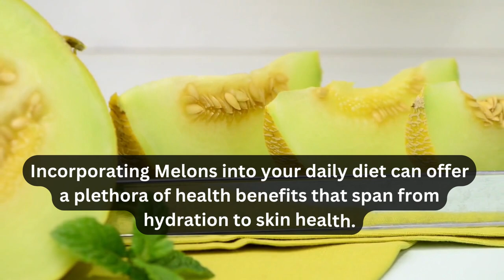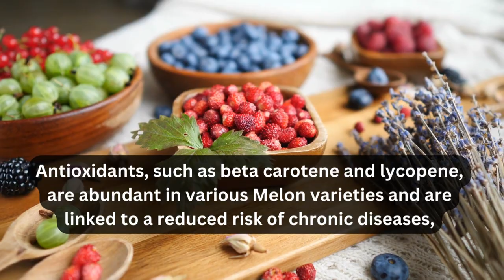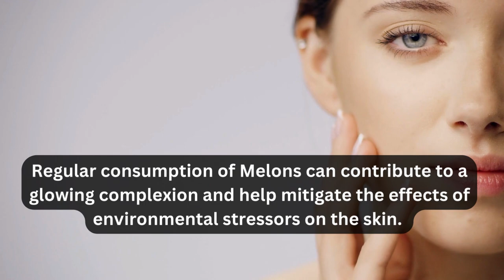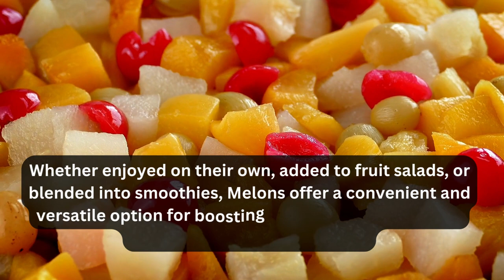Melon or Cantaloupe - Explore the Nutrients and Health Benefits inside of it | Health and Fitness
Encourage Us:
🍈🌟 Nutrients and Health Benefits of Melon When Taken Daily 🍈🌟

You Can...

Are you ready to discover the incredible health benefits of melons and why you should consider adding them to your daily diet? 🤩 In this video, we're going to dive deep into the world of melons and explore their nutritional value, their impact on your health, and how you can enjoy them in various delicious ways. 🍈🥗

🌟 Nutrient Powerhouse: Melons are not just a refreshing summer treat; they're packed with essential nutrients. From vitamins to minerals, we'll uncover the full spectrum of goodness that melons offer to boost your health.

🤸‍♂️ Daily Wellness Routine: Learn how incorporating melons into your daily diet can lead to improved digestion, enhanced hydration, and increased energy levels. Say goodbye to midday slumps! 💪

🧡 Heart Health: Discover how melons can contribute to a healthier heart. Their potassium content and other heart-friendly nutrients can help regulate blood pressure and reduce the risk of heart disease. ❤️🫀

🌞 Skin Glow: Achieve that radiant, youthful skin you've always wanted! Melons are rich in antioxidants like vitamin C, which can help fight free radicals and maintain your skin's natural glow. ✨🌟

🩺 Weight Management: Are you looking to shed a few pounds? Melons are low in calories and high in fiber, making them a perfect addition to your weight loss journey. 🏋️‍♀️

🤓 Food for Thought: Did you know that melons also support cognitive function? Stay sharp and focused by incorporating these brain-boosting fruits into your daily meals. 🧠💡

🍹 Delicious Recipes: Get ready for a mouthwatering melon recipe showcase! From refreshing smoothies to tasty salads, we'll provide you with some scrumptious ideas to enjoy melons daily. 😋🥤

Join us on this exciting journey into the world of melons and unlock their full potential for your health and well-being! 🍈🎥